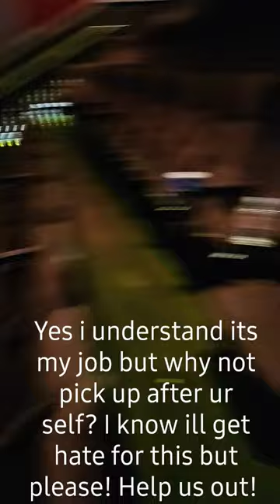psa movietheater barbie trash worker pickup subscribe vlog reel short explore movies